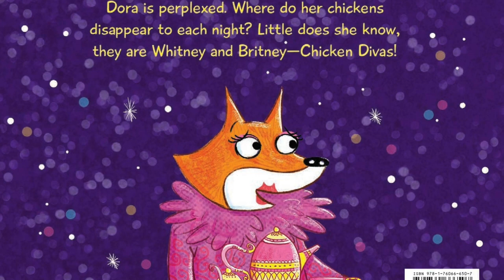'Chicken Diva's' is read to Year 1 by The Head Master and School Captain as part of NSS2020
This year National Simultaneous Storytime brings us the story of Whitney and Britney Chicken Divas!

Delightfully fun, National Simultaneous Storytime is held annually by the Australian Library and Information Association. Each year a different picture book is selected and read simultaneously at 11am across the country. Each book is written and illustrated by an Australian author and illustrator.

Thanks to our library team, Head Master and School Captain for bringing this event to life, we hope everyone enjoys the story as much as our Year 1s and 2s did!